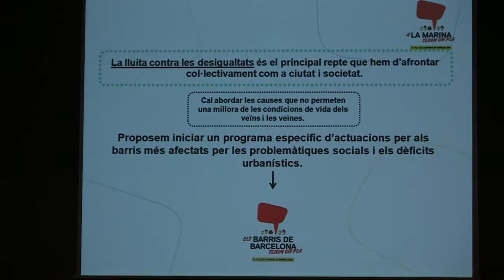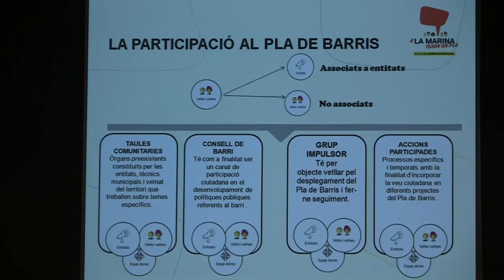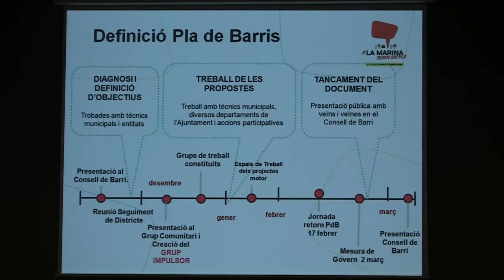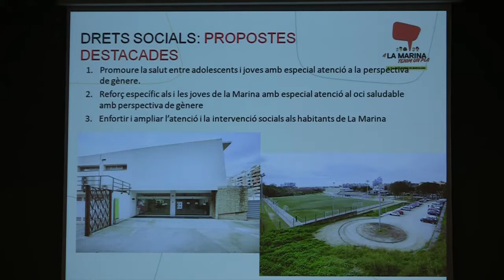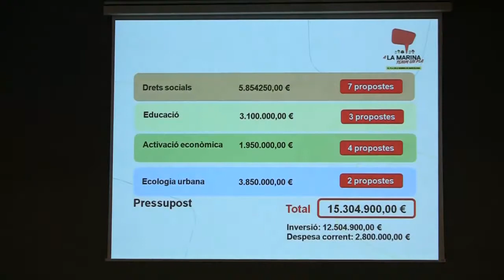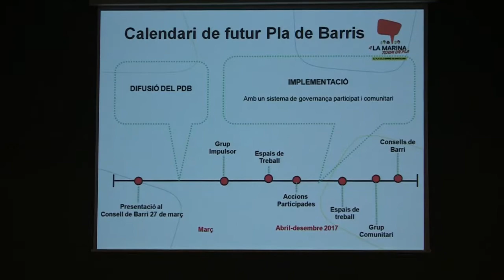Consell de Barri Marina de Port i del Prat Vermell DTE03 Sants-Montjuïc 27032017